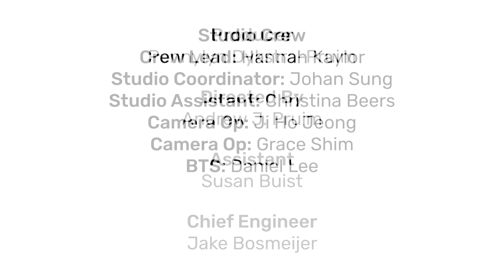Biblical Perspectives on the Immigrant | Amanda Benckhuysen | RIC 2018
Amanda Benckhuysen shares insights from key Bible passages for the issues surrounding immigration and Christian Hospitality.

Amanda Benckhuysen’s interests in issues around immigration and refugees emerge from her study of the Old Testament, her own experience as a foreigner in the US, and her concern, as a US resident, for the moral integrity of America

The Refugee and Immigration Collaborative. This collaborative seeks to name the fears, put faces and stories with the statistics, and help us understand the Biblical call to care about and for refugees and immigrants.

PDM RIC 2018Videos AmandaBrenckhuysen Talk 180917A